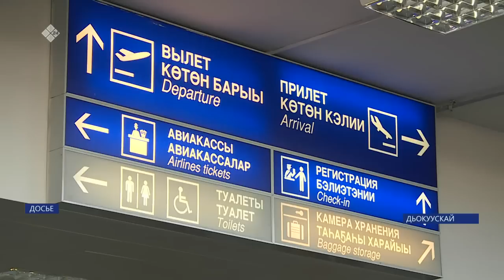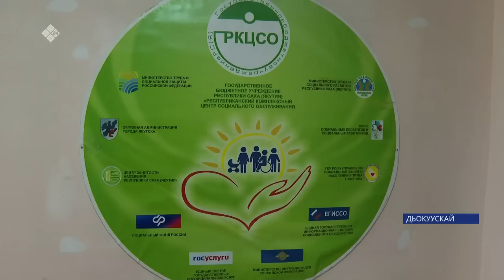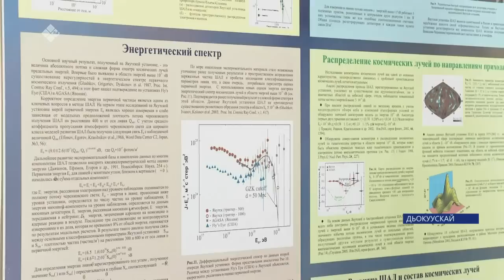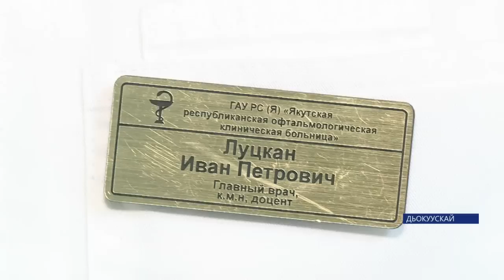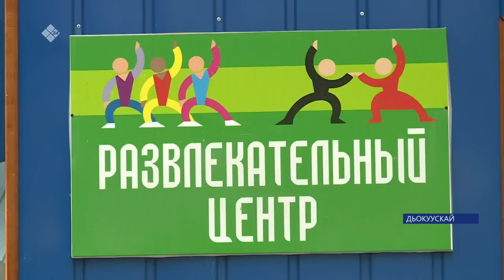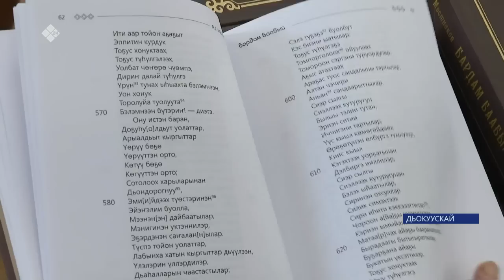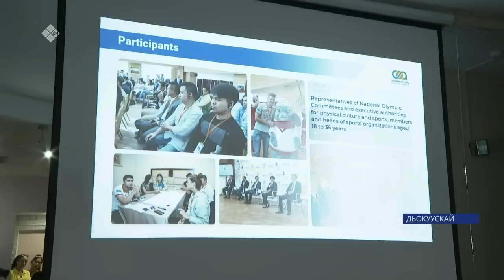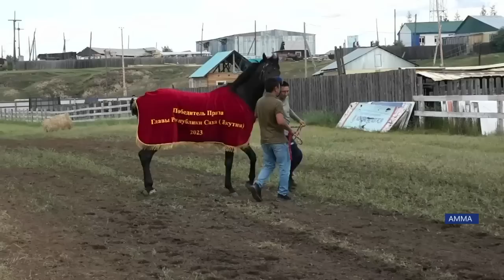«Саха сирэ» информационнай биэрии. От ыйын 18 күнэ 20:30